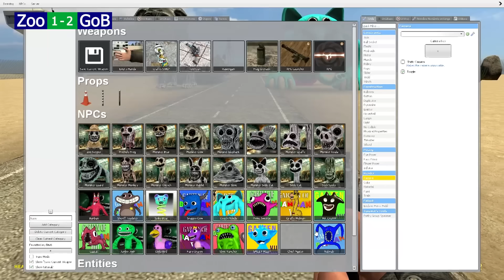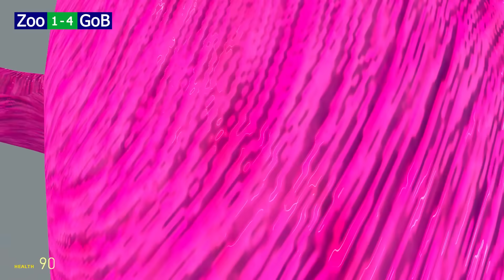Zoonomaly vs Garten of Banban Siapa Yang Lompatnya Paling Tinggi?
Woy Mister Cempreng nih santuy, hari ini kita akan versus siapa yang lompatnya paling tinggi antara zoonomaly melawan garten of banban.